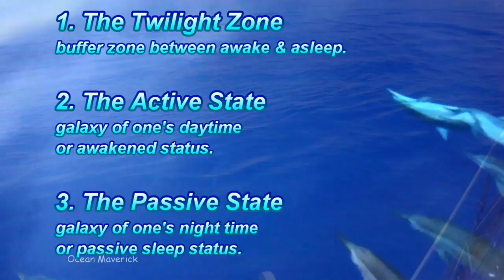Wild Dolphin Sleep & Insomnia | Sailing to Most Remote Island | How to Sleep - Ocean Maverick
Sailing, sleeping with spinner dolphins and whales. Learning how to sleep, overcome insomnia, anxiety and depression. Do it the way whales and dolphins do. Incredible island in center of Pacific Ocean plus rare whales and Spinner Dolphins across Hawaii begin to show us how to sleep, deal with anxiety, insomnia and depression.

To make my videos thus far I pack my stuff into a Pelican case, kayak to shore often with dolphins by day and sharks by night. Starbucks is my office and my vessel is the staging grounds. Imagine what will be with upgraded gear, having some crew onboard and guests that gives some semblance of respect to the incredible beauty, sounds and adventures that await!

Thanks Mate,

Captain Jehoo
(like Yo Hoo)